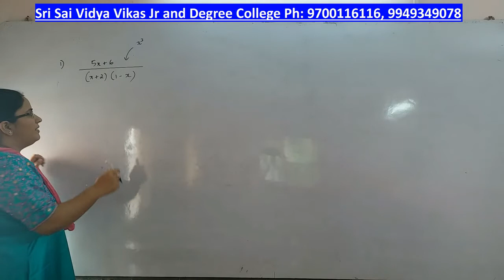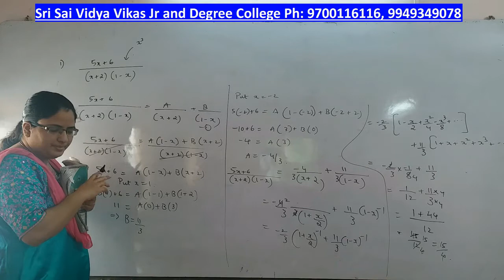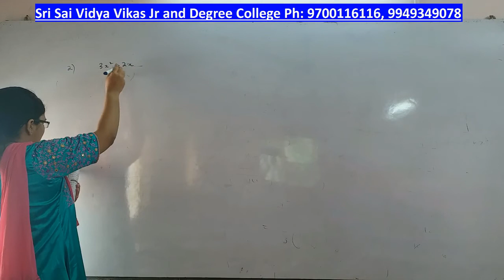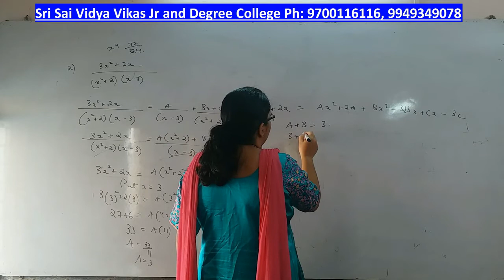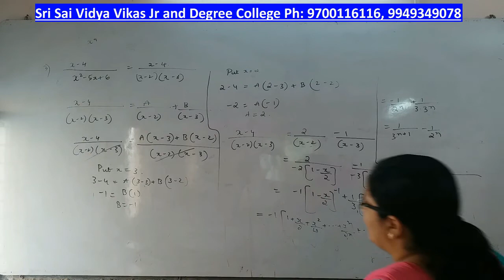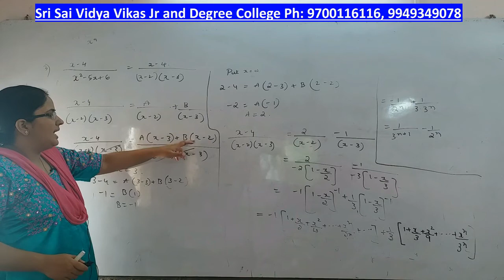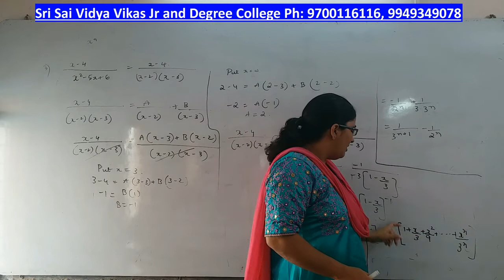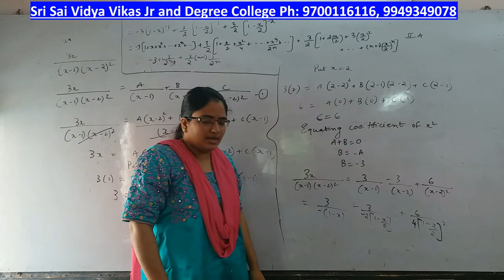Inter 2nd yr Maths -2A(MPC,MEC) Partial Fractions -5